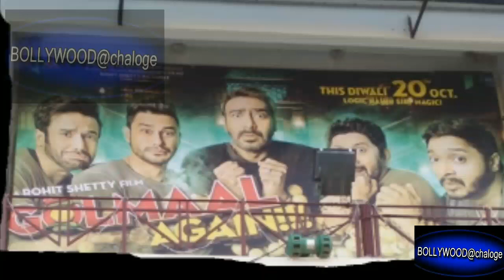GOLMAAL 4 1st Blockbuster (Break record) 2017 movie | Collection Day 8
Box office collection Day 8 and of golmaal 4 ajay devgan break record singham 2